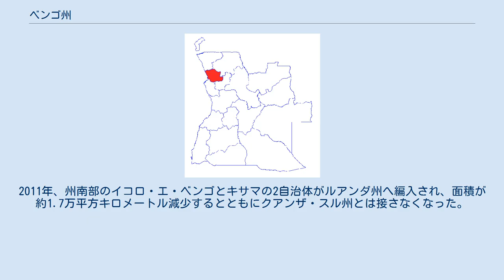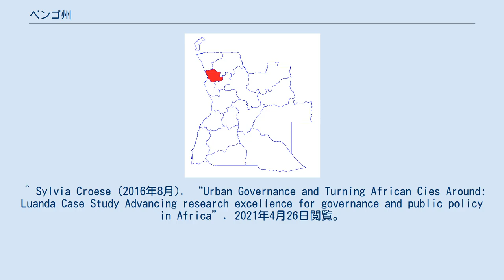ベンゴ州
ベンゴ州 (ベンゴしゅう、Bengo Province) はアンゴラ北西部の州。
州都はカシート。
北にザイーレ州、北東にウイジェ州、南東にクアンザ・ノルテ州、南西は首都ルアンダ州と接し、西は大西洋に面している。
人口は約36万人（2014年国勢調査）。
 かつての州域 1985年、ルアンダ州より新設された。
 設置当時はルアンダ州を取り囲むように州域が広がっており、南東をクアンザ・スル州と接していた。
2011年、州南部のイコロ・エ・ベンゴとキサマの2自治体がルアンダ州へ編入され、面積が約1.7万平方キロメートル減少するとともにクアンザ・スル州とは接さなくなった。
 ベンゴ州には以下の自治体（ムニシーピオ）がある。
 ^ “Republic of Angola/Provinces”. Citypopulation.de (2020年8月14日). 2021年4月26日閲覧。
 ^ “Provinces of Angola”. Statoids.com (2016年10月6日). 2021年4月26日閲覧。
 ^ Sylvia Croese (2016年8月). “Urban Governance and Turning African Cies Around: Luanda Case Study Advancing research excellence for governance and public policy in Africa”. 2021年4月26日閲覧。